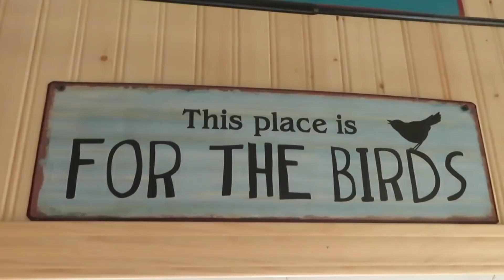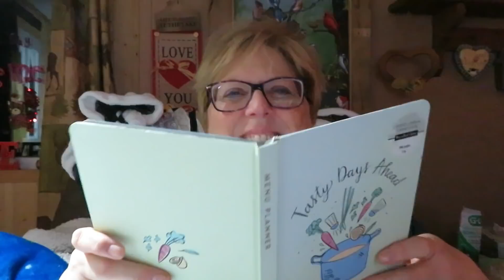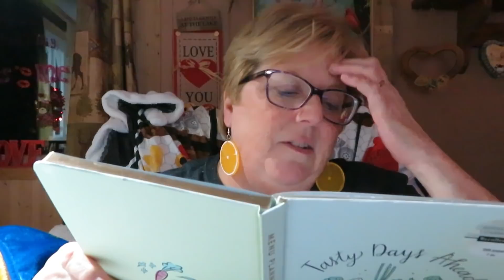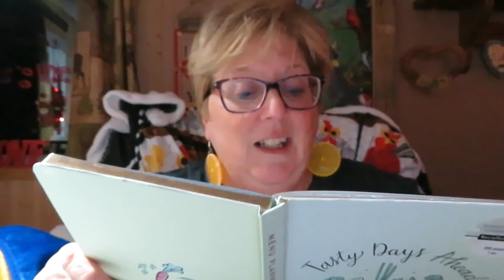COOK SUNDAY DINNER WITH ME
Michele Brydges
ZR881775
RPO CENTRAL
AMHERSTBURG ON
N9V 0C9
EMAIL michelebrydges@cdpwise
PIE CRUST
11/2 cups Crisco
3cups flour
1egg
5tbsp ice water
1tbsp vinegar
1tsp salt